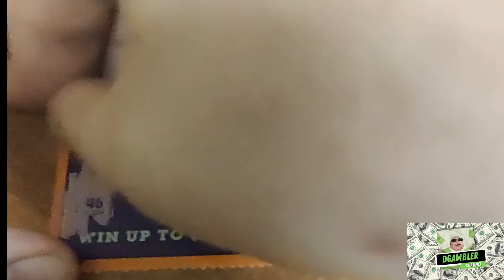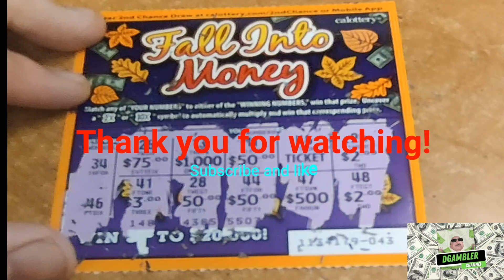Daily Lottery Scratcher: Fall Into Money Scratcher (Ep 11) - From the CA Lottery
Dear DGambloholics,

In this Daily Lotto Scratcher episode #11, we will be scratching the $2 Fall Into Money Lottery Scratcher from the California Lottery where we can win up to $20,000. Have fun playing with us.

Don't forget to like this video, click the notification bell, and subscribe to our channel to stay up to date on all of our Lottery Scratchers videos as well as our Slot Machine videos.

Sincerely,
DGambleR